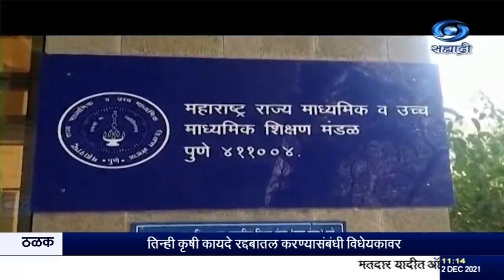बारावीच्या परीक्षेसाठीची आवेदन पत्रं सादर करण्यासाठी मुदतवाढ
दि.०२.१२.२०२१ :
      महाराष्ट्र राज्य माध्यमिक आणि उच्च माध्यमिक मंडळाकडून घेण्यात येणाऱ्या इयत्ता बारावीच्या परीक्षेसाठीची आवेदन पत्रं सादर करण्यासाठी मुदतवाढ देण्यात आली आहे. नियमित शुल्कासह 12 डिसेंबर तर विलंब शुल्कासह 20 डिसेंबरपर्यंत आवेदनपत्रं सादर करता येणार आहेत.